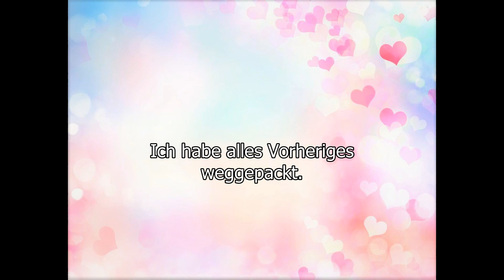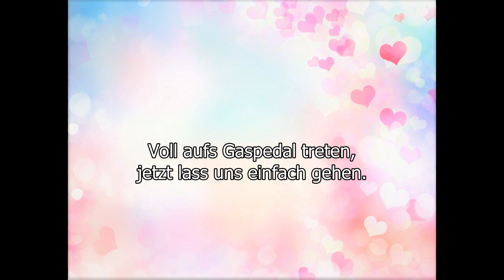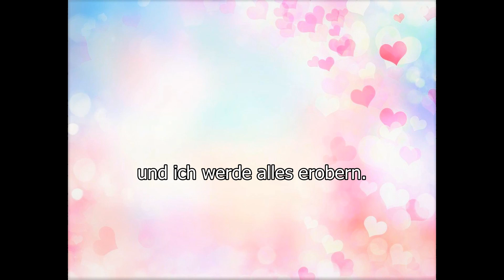Samu Haber - Täältä tullaan (Hier komme ich)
Deutsche Übersetzung von dem finnischen Lied "Täältä tullaan" von Samu Haber.

Associated  Performer, Vocalist, Producer: Samu Haber
Producer: Jukka Immonen
Producer: RZY
Studio  Personnel, Mixer: Jesse Vainio
Studio  Personnel, Mastering  Engineer: Svante Forsbäck
Composer  Lyricist: Samu Haber
Composer: Jukka Immonen
Composer: Antti Riihimäki

Author: Anna Puustjärvi

German lyrics / saksankieliset sanat /
Deutsche Übersetzung: Sunrise fin-de